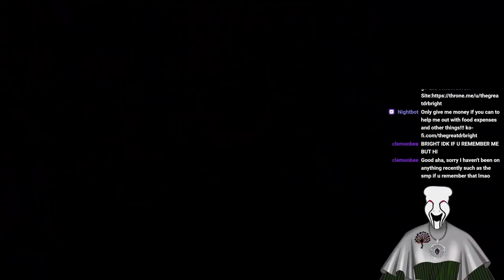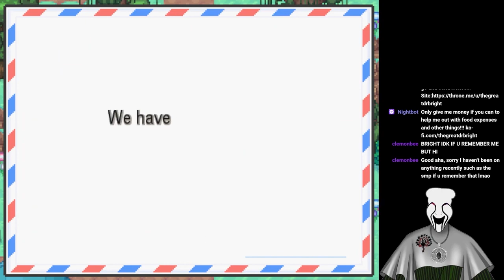Pokémon Insurgence Redone Edition Episode 28